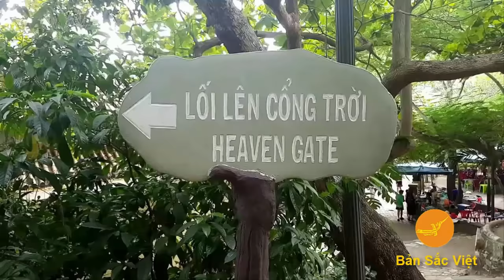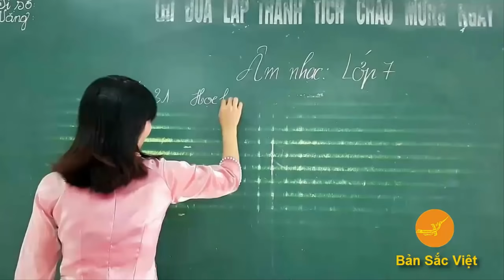MV Tình em xứ Quảng (bản thu âm) - Nguyễn Quốc Linh) | Bản Sắc Việt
MV Tình em xứ Quảng (bản thu âm) của Nguyễn Quốc Linh